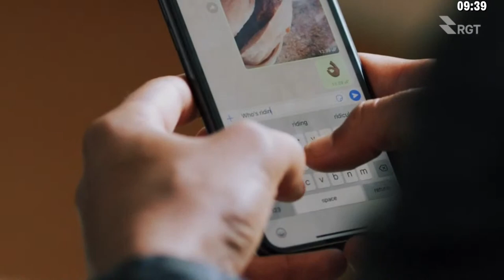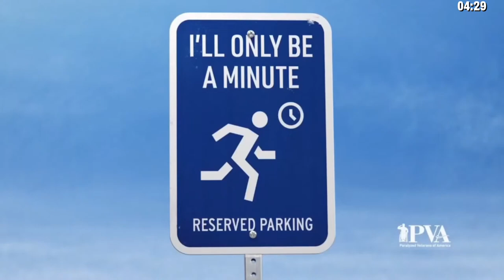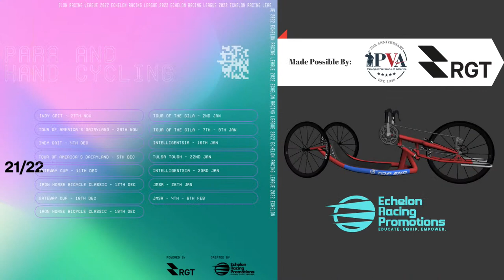Echelon Racing League - Iron Horse Bicycle Classic - Community Calendar